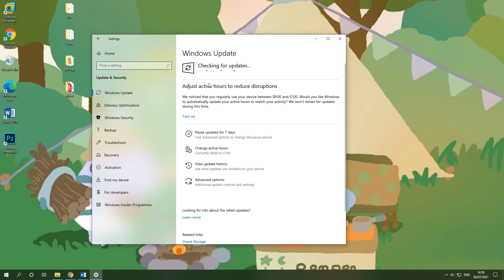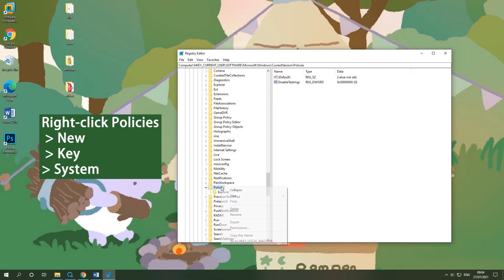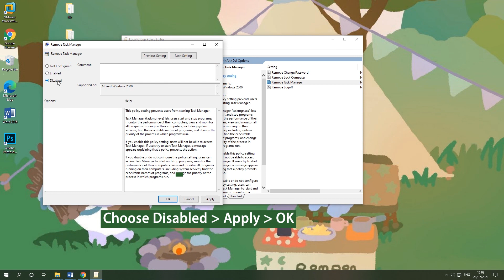4 Ways to Fix Task Manager Not Responding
This video from MiniTool introduces the top 4 ways to fix Task Manager not responding on Windows 10.
Way 1: Update Windows to the Latest Version (00:13-00:31)
Way 2: Run System File Checker (00:32-01:09)
Way 3: Enable Task Manager Using Registry (01:10-02:13)
Way 4: Use Group Policy Editor (02:14-03:03)